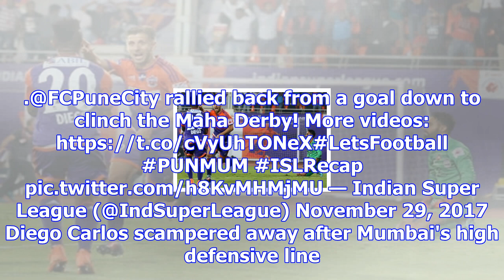Isl: emiliano alfaro strikes in injury-time to help fc pune city stun mumbai city fc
Pune, November 29: Emiliano Alfaro scored a winner in the 93rd minute as FC Pune City shocked Mumbai...